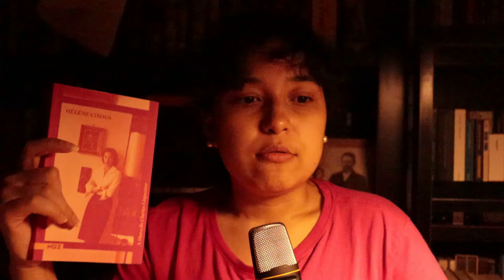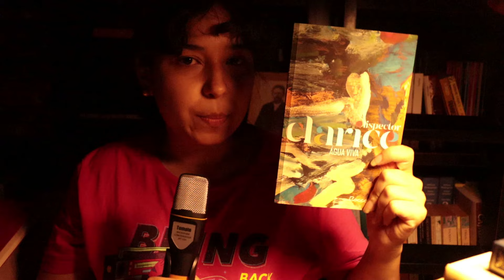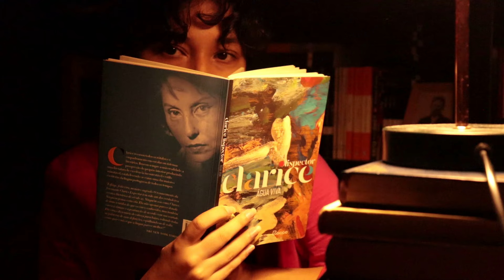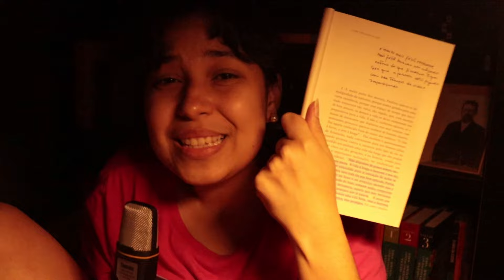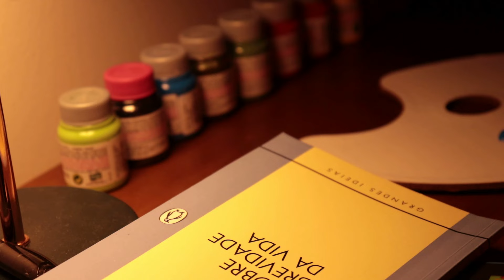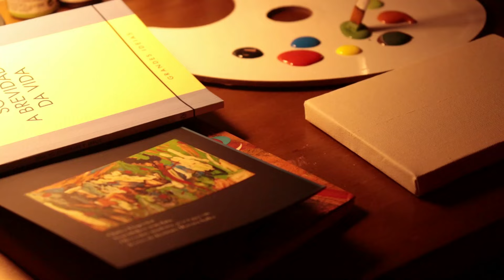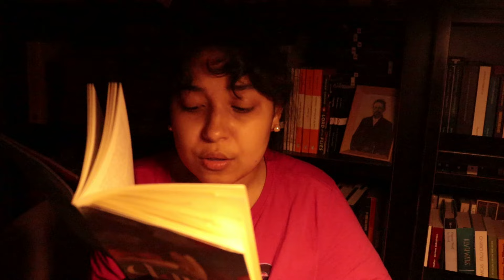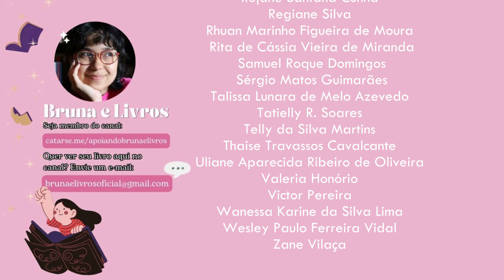livros curam crises existenciais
Sabe aquela crise existencial antes de dormir e durante os dias difíceis? Mas, de alguma forma a literatura te dá uma resposta? Hoje, a reflexão é sobre isso!

Água viva:
Sobre a brevidade da vida:

Entre no meu Clube de Leitura baixo e assine:
LC de Fevereiro do Clube:
OLHAI OS LÍRIOS DO CAMPO
📌Informações sobre a Leitura Conjunta:

Como você pode apoiar o canal?
📦 COMPRE COM MEU LINK DA AMAZON!
📢 ANÚNCIOS: assista aos anúncios dos vídeos!
👩‍💻 PARCERIA: Quer ver seu livro por aqui?

🎁 Lista de desejos